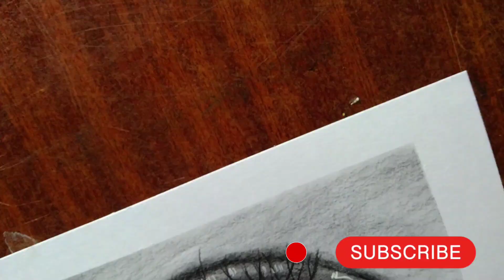How to Drawing a Realistic 👁️ Eye pancile sketch.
your question

how to drawing easy